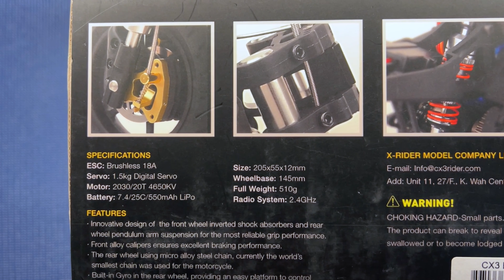X-Rider CX3 EVO Unboxing | Ready-To-Run Brushless R/C Motorcycle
En este video hacemos unboxing a una de las pocas motoras a control remoto hobby grade que existen en el mercado. Esta es la CX3 EVO escala 1/10 de la marca X-Rider.

Sigue a Tesoro del Ingeniero